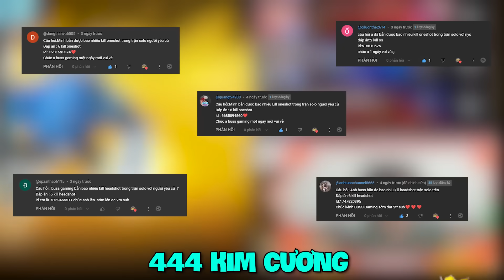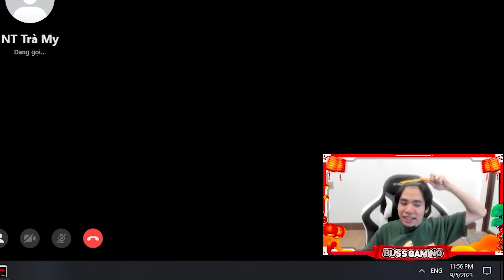BUSS GAMING CHƠI LỚN GẠ KÈO CALL VIDEO VỚI TRÀ MY SHOW MẶT NYC LÊN YOUTUBE VÀ CÁI KẾT?